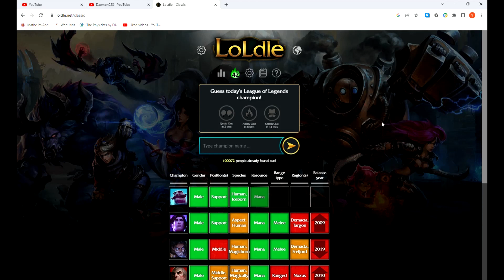The Heart Of Freljord | Loldle Solutions 136 (#393) 4.8.2023.